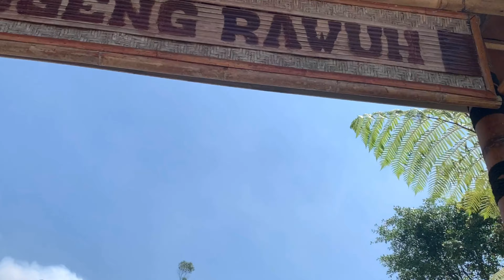Wisata PerBukit-Bukitan Klangon / Puncak Merapi // Provinsi Daerah Istimewa Yogyakarta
Wisata Bukit Klangon / Puncak Merapi // Provinsi Daerah Istimewa Yogyakarta
Salam Hangat Healing Sarung11 bagi semuanya.

Kali ini saya Ngevlog / Mereview tempat dimana spot foto bagus di gunung merapi dan ini biasanya digunakan untuk camping atau mendaki dikarenakan merapi 3 hari sekali mengalami erupsi tapi masih bisa di tanggulangi tidak lupa itu bagus untuk para spot foto dan terlihat jelas terpampang wajah gaungan kharisma Gunung Merapi, tidak usah lama-lama mari simak videonya ya.